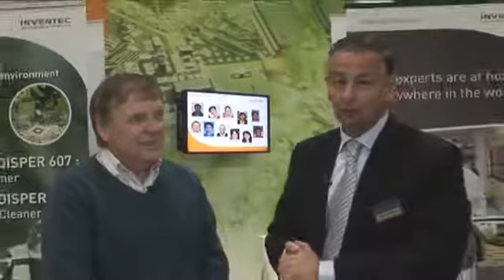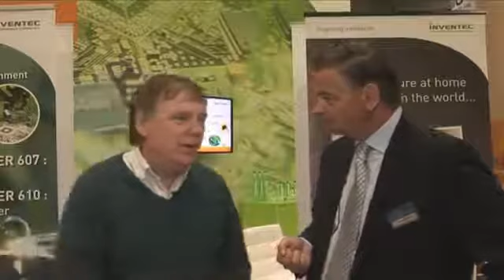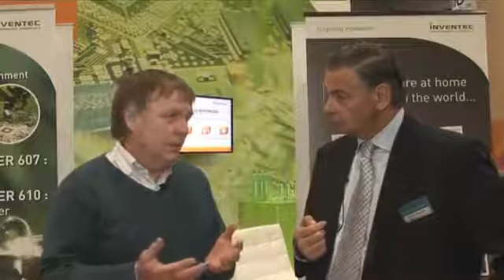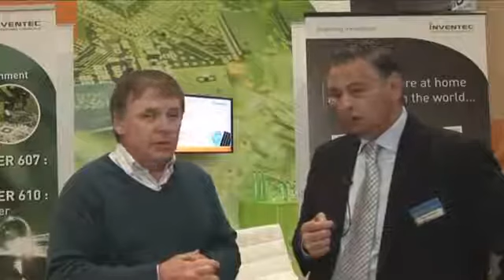iNEMI at IPC APEX Expo 2012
iNEMI describing technology roadmaps IPC APEX Expo 2012.